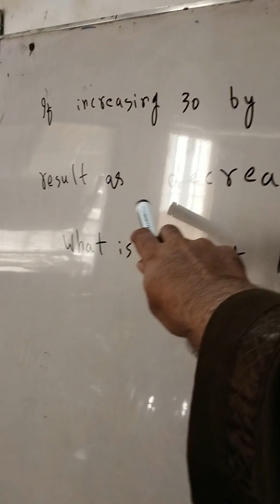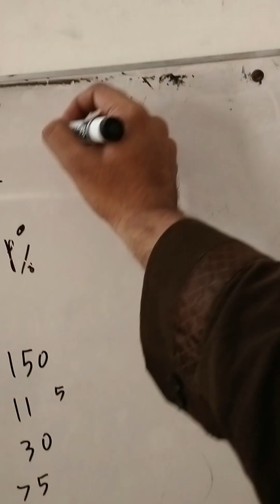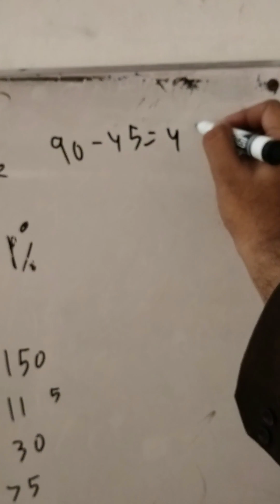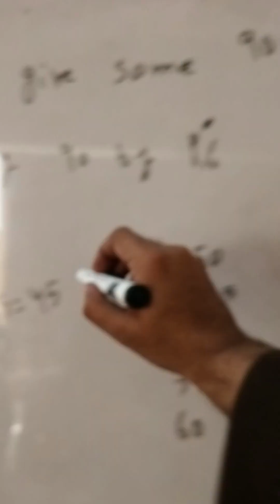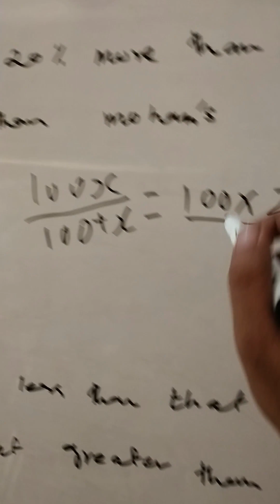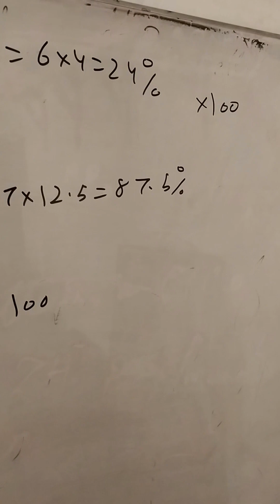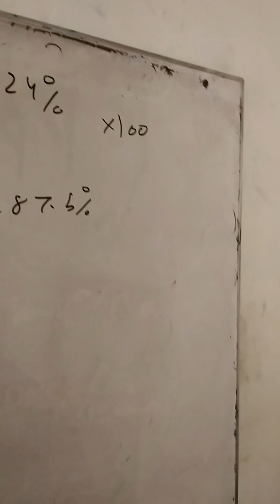Percentage PROBLEMS Word Problems Business and general MATHEMATICS with tricks,